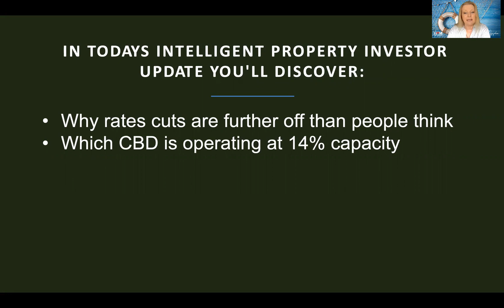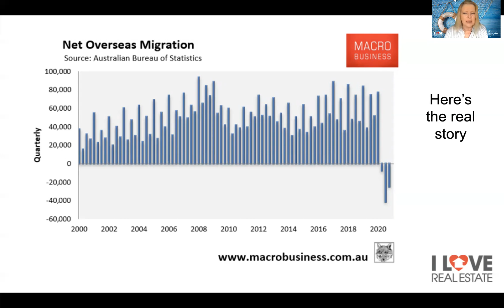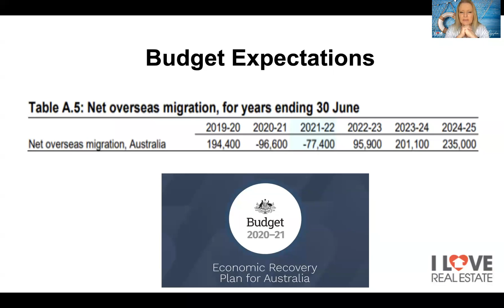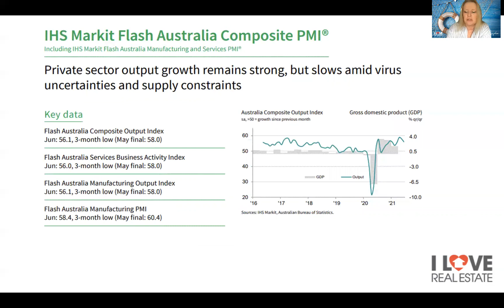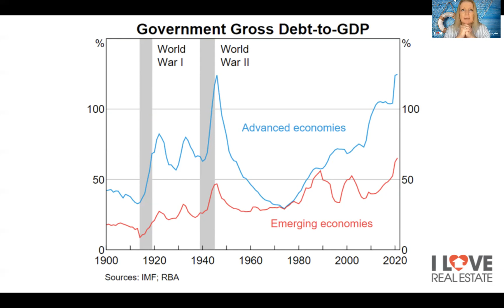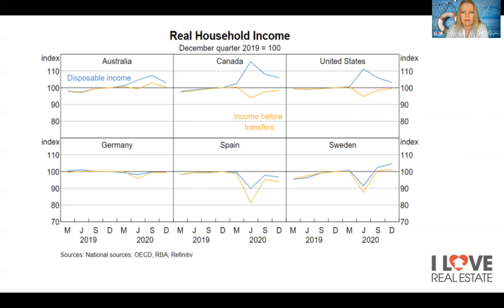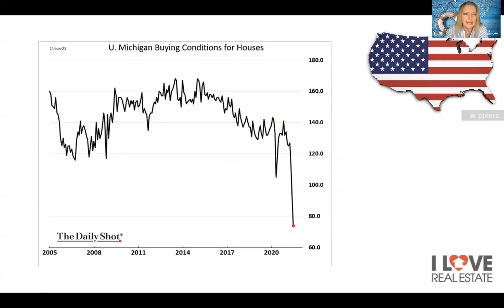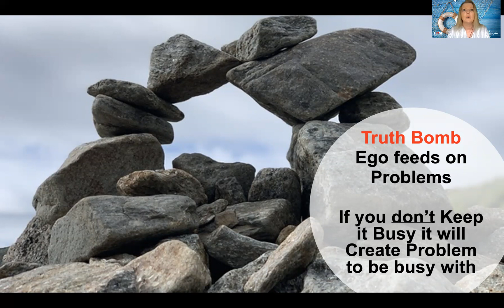Intelligent Property Investor Weekly Masterclass 17 - Dymphna Boholt - 20th June 2021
Here is the latest Intelligent Property Investor Weekly Masterclass from Dymphna Boholt. In this weeks session Dymphna goes through;
- Why rates cuts are further off than people think
- Which CBD is operating at 14% capacity
- How big global debt has actually become and what that means
- And why Sweden lost a Government over its housing crisis

Quantum Shift Program

Many successful students have attended one of my I Love Real Estate 3-Day Boot-Camps/Conferences etc, and they have gone on to produce some amazing results in a very short period of time. They all come from varying backgrounds, but they all have a real love for real estate and property investing. They return again and again to learn more from each the these programs update their knowledge and spend time with me and my ILRE Team.

Dymphna

QUANTUM SHIFT Experience Offer;

Program 1 -- The Ultimate Real Estate Success Program

Dymphna Boholt shares everything that you need to know about property investing, taxation and structuring to keep your assets safe.

The program includes:

12 Months Ultimate Real Estate Success Coaching
12 Months Weekly Webinar Series
Members Only Website (MOW)

Program 2 -- Fast Profits Systems

This program highlights the Fast-Profit Systems and strategies that enabled many of Dymphna's students to Create enough passive income to replace their income in months, not years.

Ian and I will share with you how to create cashflow AND growth simultaneously in 12 Months.

The program includes:

Super Fast Profits 2-Day Bootcamp with Dymphna Boholt. Complete Virtual Home-Study Recordings with Seminar Workbooks and Manuals

Program 3 -- Extreme Profits

This program highlights Income Replacement Systems, Strategies and Tactics for the next 12 months of what to look for and what to avoid with the guidance of Dymphna Boholt

The program includes:

Professional Research and Analysis On The Top-21 Resource Towns In Australia.
Step-by-Step Game-Plan on How to Take Advantage of this Once in a Lifetime Trend.
Extreme Income System 2-Day Bootcamp with Dymphna Boholt.
Complete Home-Study Recordings
Seminar Workbooks and Manuals

Program 4 -- Real Estate Millionaire Within

Dymphna Boholt present the latest cutting-edge change-technology processes and share systems to create peak investment performance.

The program includes:

Immersion on How to Get the Best out of Yourself FAST.
Real Estate Millionaire within 2-Day Bootcamp with Dymphna Boholt
Complete Home-Study Recordings

Dymphna Boholt runs regular 1-Day I Love Real Estate - Training Events for Property Investing Virtually, that are co-ordinated by Knowledge Source.

If you also have a passion for property investing and wish to be notified of your next opportunity to see Dymphna Boholt LIVE at her I Love Real Estate Events and be kept up to date with her Podcasts, Videos and Audio Blogs or on Twitter, then just visit her own website and subscribe.

I Love Real Estate - Website;

I Love Real Estate Movement - Facebook Group;

I Love Real Estate - iTunes Podcasts;

I Love Real Estate - Spotify Podcasts;

Dymphna Boholt - Twitter @Dymphna_Boholt ;